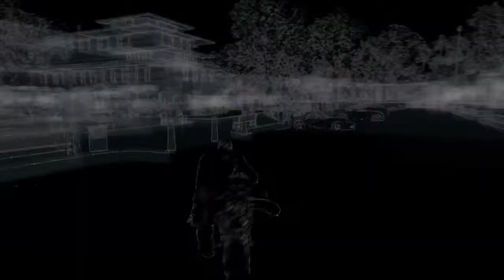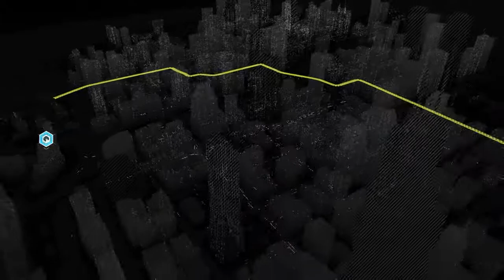plays WATCH DOGS™ Part 05